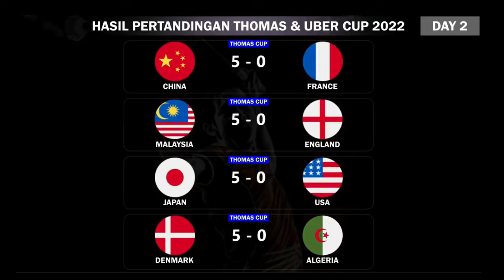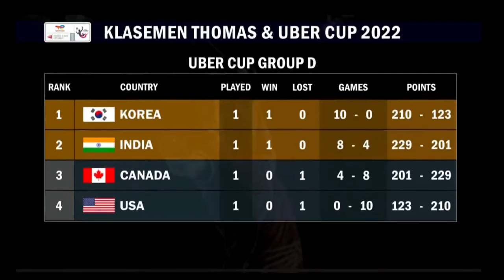Hasil pertandingan lengkap Thomas Uber Cup Day 2 dan Klasemen Grup sementara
Hasil day 3 Thomas dan Uber cup 2022
klasement sementara Grup

sourch by
SOBADMINTON